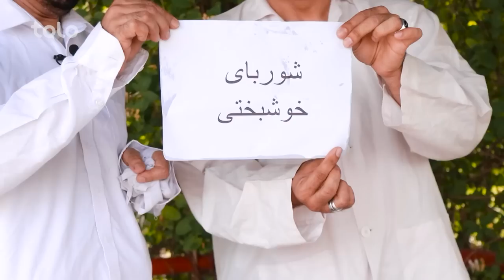Shabake Khanda - Season 08 - Episode 11 | شبکه خنده - فصل هشتم - قسمت یازدهم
قسمت یازدهم فصل هشتم شبکه خنده مجموع طنزهای دلنشین و خنده دار را به شما تقدیم می‌کند که بر موضوع های مختلف تمرکز دارد.